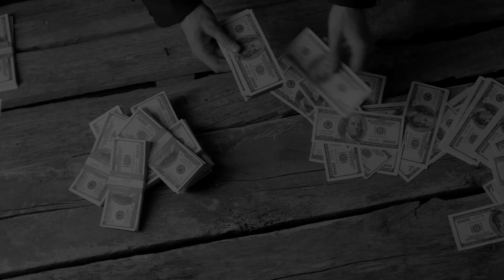⚠️ УГРОЗА КРИПТОВАЛЮТЫ. Каким будет будущее денег и что такое цифровая валюта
Друзья, специально для вас мы подготовили новый формат , в котором мы будет говорить про все новые и животрепещущие темы в сфере финансов и бизнеса. Сегодняшняя тема - цифровая валюта, что это такое, страшилка для банкиров, фантастика или реальное будущее?

00:00 Новая рубрика
00:23 Что такое цифровая валюта
01:48 Почему Китай всех обгоняет
04:04 Кибер юань
04:36 Эрик Найман - Что будет с криптой ?
06:28 Плюсы и минусы цифровой валюты
09:17 Тотальный контроль не за горами ?

bitcoin, инвестиции, цифровой юань 2021, цифровые деньги, новости криптовалют, цифровая трансформация, что будет с криптовалютой, что будет с биткоином, бегущий банкир, андрей онистрат, hugs fund